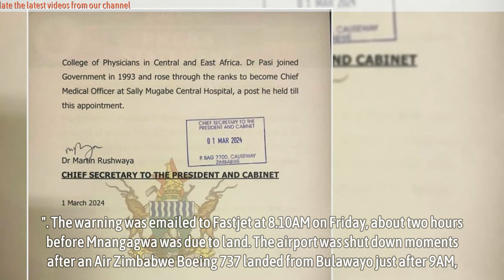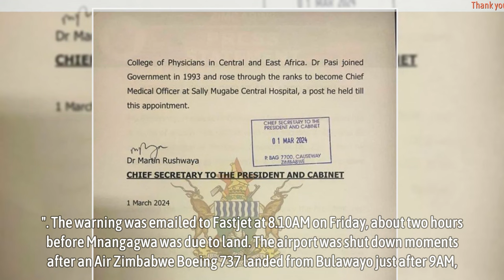Mnangagwa fires Air Force of Zimbabwe commander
As post-elections political and military realignments intensify, Zimbabwean President Emmerson Mnangagwa has removed Air Force of Zimbabwe commander Air Marshal Elison Moyo - a key figure during the November 2017 military coup which brought him to power -  and replaced him with Air Vice-Marshal John Jacob Nzvede.
Mnangagwa did not give any reasons why he is removing Air Marshal Elison Moyo from his position.

Meanwhile, Mnangagwa aborted landing at Victoria Falls International Airport on Friday and his private jet returned to Harare after authorities were warned of a "credible bomb or firearm threat."

*Source: online